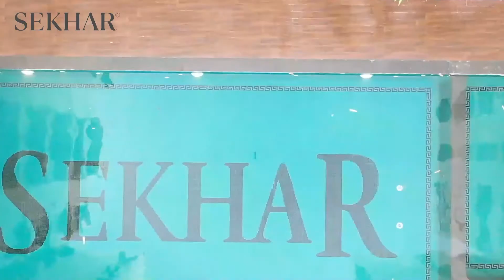Jamilla Ravishahani-B 401 | Sekhar Olympus | Client testimonial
👩 Jamilla Ravishahani is our happy customer sharing her experience with Sekhar builder.

🔥Thinking about buying a 2 & 3BHK Flats? We have a on-going Luxurious hotel theme project Sekhar Alturas in belathur, Whitefield.